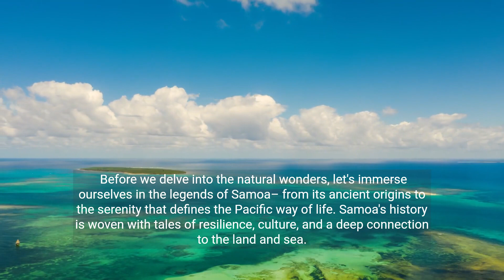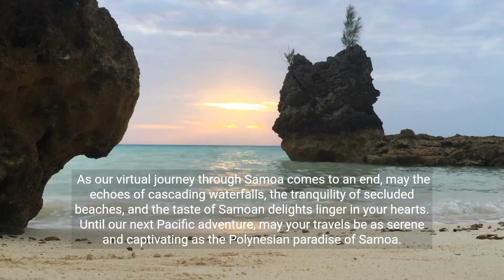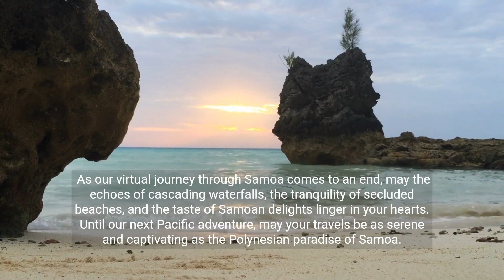Samoa, Polynesian Island: A Travel Guide to Attractions, Polynesian Delights & FAQ's 💕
Unveiling Samoa: A Polynesian Paradise of Culture, Nature, and Culinary Delights
 Aerial Views of Samoa's Lush Landscapes

"Talofa! Welcome, explorers, to the enchanting Polynesian haven of Samoa. In this virtual journey, we'll unravel the tapestry of Samoa's history, explore captivating attractions, and savor the diverse flavors that make it a true Pacific gem."

"Before we delve into the natural wonders, let's immerse ourselves in the legends of Samoa – from its ancient origins to the serenity that defines the Pacific way of life. Samoa's history is woven with tales of resilience, culture, and a deep connection to the land and sea."

Natural Marvels - 5 Must-Visit Attractions
1. To Sua Ocean Trench - Nature's Oasis
Scene Transition: Aerial Views of To Sua Ocean Trench's Crystal Waters

"Embark on a journey to To Sua Ocean Trench, nature's oasis. With its crystal-clear waters surrounded by lush greenery, this iconic sinkhole offers a surreal swimming experience and a glimpse into Samoa's natural beauty."

2. Piula Cave Pool - Subterranean Paradise
Cut to: Exploring the Piula Cave Pool's Subterranean Beauty

"Discover the subterranean paradise of Piula Cave Pool. Nestled amidst tropical foliage, this freshwater cave pool invites you to take a refreshing dip in a setting that combines natural beauty and cultural significance."

3. Papase'ea Sliding Rocks - Thrills in Nature
Transition: Adventurous Sliding Down Papase'ea Sliding Rocks

"Seek thrills in nature at Papase'ea Sliding Rocks. These natural water slides carved into volcanic rocks offer an adventurous and refreshing experience, blending excitement with Samoa's untamed landscapes."

4. Alofaaga Blowholes - Oceanic Spectacle
Cut to: Ocean Spray at Alofaaga Blowholes

"Witness an oceanic spectacle at Alofaaga Blowholes. As waves crash against the coastal lava fields, powerful geysers shoot into the air, creating a mesmerizing display of nature's forces in Samoa."

5. To Sua Giant Swing - Aerial Euphoria
Scene Change: Swinging Over the Tropical Landscape

"Experience aerial euphoria on the To Sua Giant Swing. Suspended over Samoa's tropical landscapes, this giant swing offers both an adrenaline rush and panoramic views of the lush surroundings."

Gastronomic Adventure - 5 Culinary Delights to Savor
1. Oka - Fresh Fish Extravaganza
Close-Up: Preparing Oka with Fresh Fish and Coconut Milk

"Savor the freshness of Oka, a fish extravaganza. Prepared with raw fish, coconut milk, and a blend of island flavors, Oka embodies the essence of Samoan cuisine with a burst of freshness."

2. Palusami - Taro Leaves Delight
Transition: Unwrapping Palusami's Taro Leaves Parcel

"Delight in Palusami, a dish wrapped in taro leaves. This traditional Samoan delicacy features coconut cream-infused taro leaves, creating a savory and comforting taste of the Pacific."

3. Faiai Eleni - Sunday Feast Tradition
Close-Up: Faiai Eleni Being Slow-Cooked in an Earth Oven

"Partake in the Sunday feast tradition with Faiai Eleni. Slow-cooked in an earth oven, this communal meal brings families together, showcasing Samoa's warmth and hospitality through its flavors."

4. Pani Popo - Sweet Coconut Buns
Scene Change: Pani Popo Being Glazed with Sweet Coconut Sauce

"Satisfy your sweet tooth with Pani Popo, sweet coconut buns. Glazed with a rich coconut sauce, these soft and pillowy buns are a delightful treat enjoyed throughout Samoa."

5. Supo I'o - Fruit Salad Extravaganza
Close-Up: Supo I'o Being Prepared with a Variety of Fresh Fruits

"Indulge in a fruit salad extravaganza with Supo I'o. This vibrant dish features a medley of fresh fruits, showcasing Samoa's tropical bounty in a refreshing and nutritious ensemble."

Sunset Overlooking Samoa's Pacific Horizon

"As our virtual journey through Samoa comes to an end, may the echoes of cascading waterfalls, the tranquility of secluded beaches, and the taste of Samoan delights linger in your hearts. Until our next Pacific adventure, may your travels be as serene and captivating as the Polynesian paradise of Samoa."